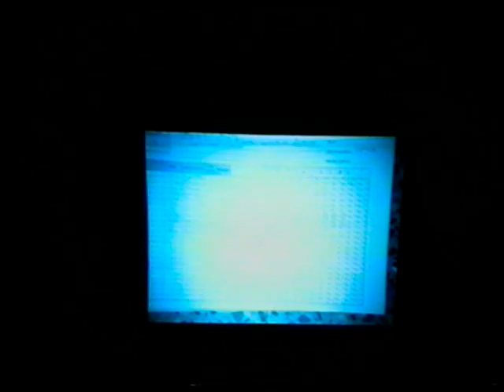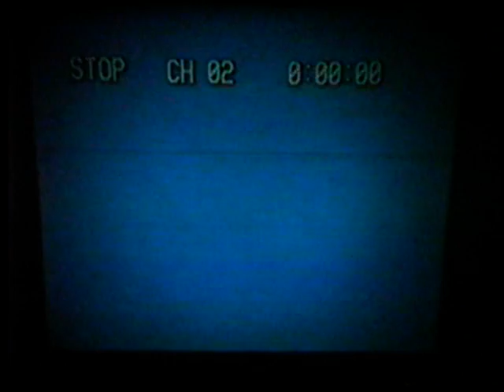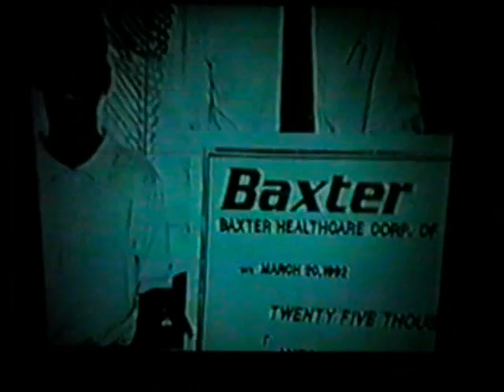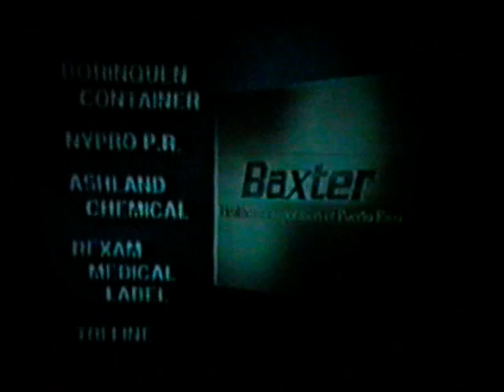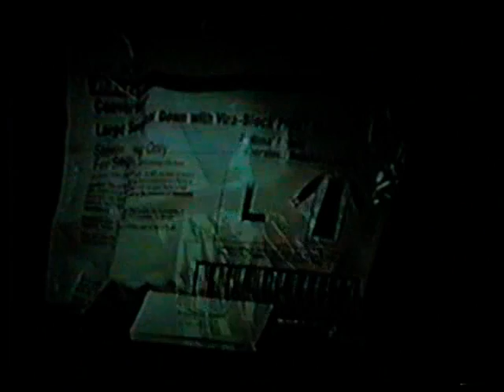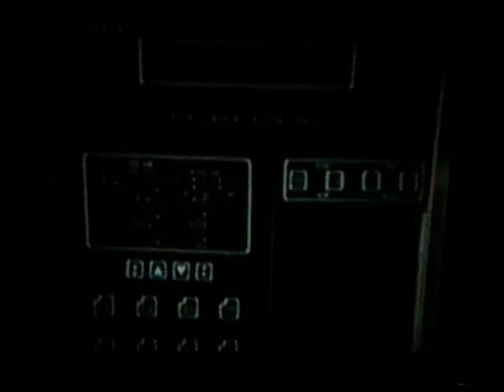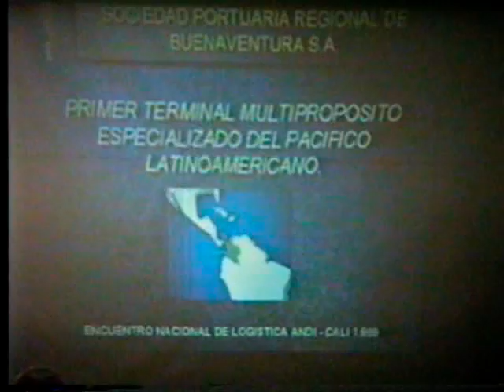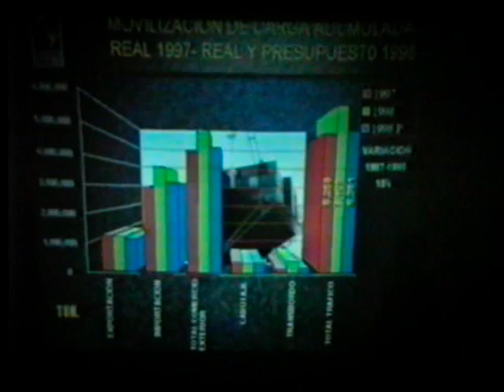ANDI 5 - 1999 APROVISIONAMIENTO HOSPITALARIO 3 - ILVAR MUÑOZ- COLOMBIA